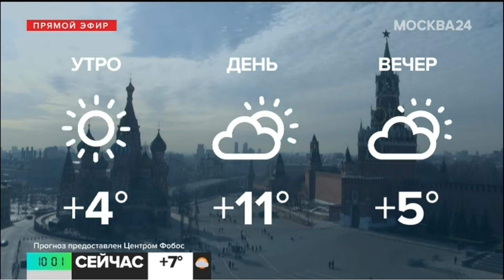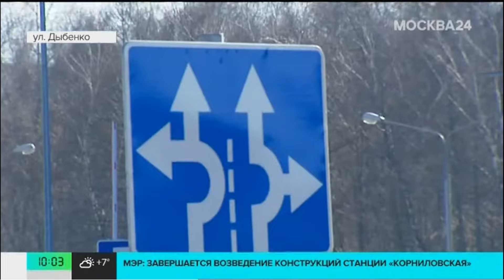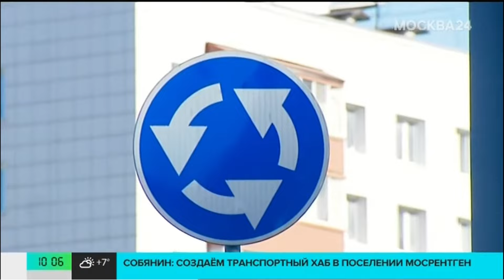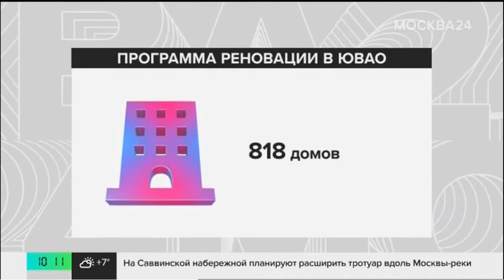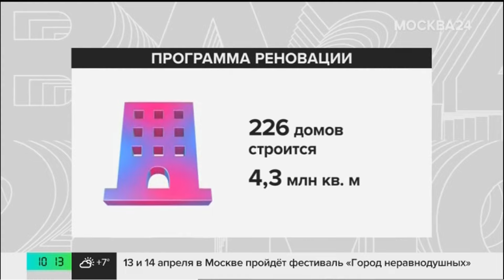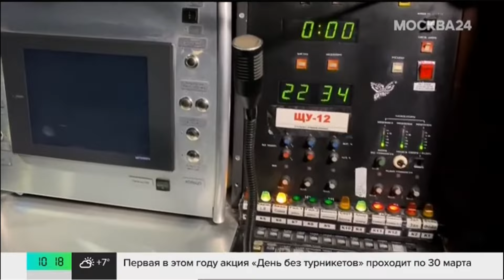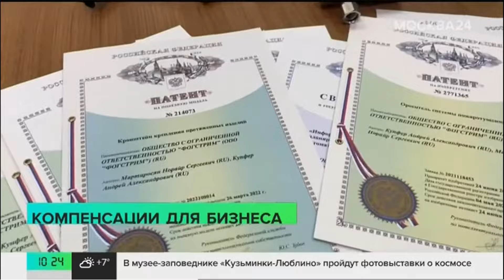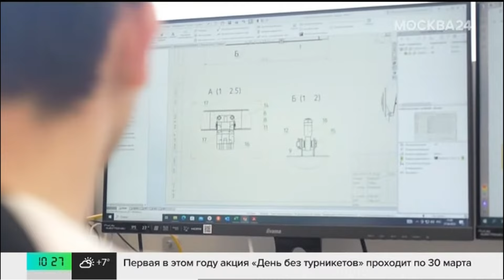Гололедица и транспортные хабы, Реновация в Кузьминках, Автоплатежи на Мос.ру - Новости Москва 24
00:00 Гололедица и новые транспортные хабы

• В Москве предупреждают о гололедице и перепадах температуры.
• В поселке Мосрентген появится новый транспортный хаб с пересадкой на наземный транспорт.

02:09 Турбо-кольцевые перекрестки и безопасность на дорогах

• В Москве оборудуют новые турбо-кольцевые перекрестки для улучшения безопасности движения.
• Турбо-кольцевые перекрестки снижают аварийность на 15% и повышают пропускную способность на 20%.

07:38 Реновация в Кузьминках

• В Кузьминках переселят почти 100 000 человек по программе реновации.
• В Кузьминках уже переселили 17 000 человек, и еще 30 000 переселят в ближайшие три года.
• В Кузьминках строят новые дома с улучшенной отделкой и инфраструктурой.

11:25 Насыщение новых проектов реновации

• В Москве строится 226 домов, из них 281 передан под заселение.
• В программу реновации вошли 5175 домов, каждый двенадцатый москвич получит бесплатную квартиру в новостройке.

12:57 Автоплатежи на сайте Мос.ру

• В прошлом году 400 тысяч раз воспользовались автоплатежами на сайте Мос.
• ру, что в 8 раз больше, чем три года назад.

13:25 Юрий Никулин оживил с помощью нейросети

• Образ легендарного актера используют для роли в комедии "Маняня.
• Приключения в Москве".

13:57 Ночь театров в Москве

• В акции участвуют 70 культурных учреждений, зрители могут бесплатно посетить спектакли, мюзиклы и творческие встречи.

18:12 Прогноз погоды

• В Москве ожидается потепление до +15 градусов в воскресенье.
• В ближайшие дни возможны небольшие осадки.

22:55 Разработка и производство систем пожарной безопасности

• Компания с 2016 года разрабатывает и производит современные системы пожарной безопасности для жилых и промышленных объектов.
• За восемь лет работы местные конструкторы запатентовали 14 уникальных изделий механизмов.
• Последний патент получен на элемент, который будет выезжать на специальном механизме в случае срабатывания.

23:55 Финансовая поддержка изобретателей

• С апреля 2022 года в Москве работает программа по компенсации затрат на патентование изобретений и полезных моделей.
• За это время 255 столичных компаний получили гранты на 83 млн рублей.
• Для подачи заявки на поддержку необходимо стать участником Московского инновационного кластера.

24:54 Использование цифровых технологий для экономии

• Благодаря цифровизации, изобретатели могут сэкономить на патентной пошлине, подавая заявки в электронном виде.
• За подачу в электронном виде предоставляется скидка 30%, что позволяет сэкономить до 19 тыс.
• рублей.